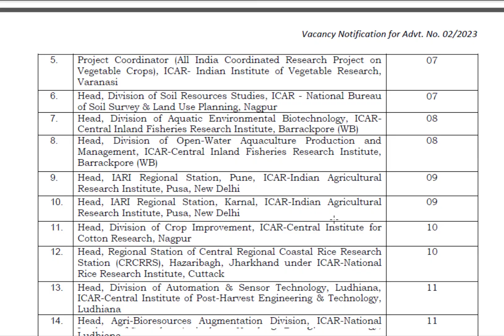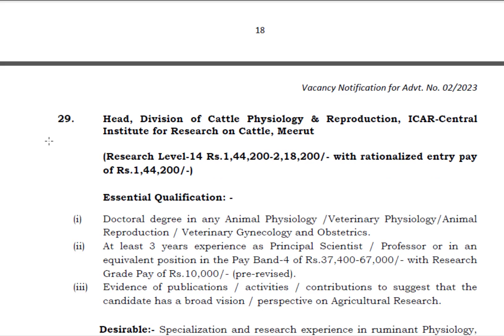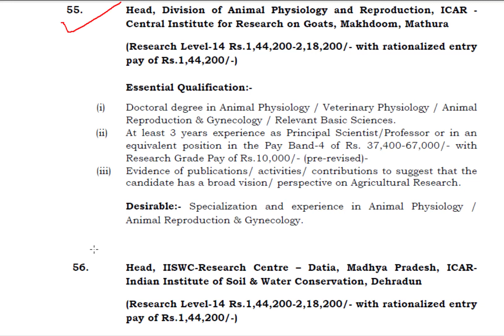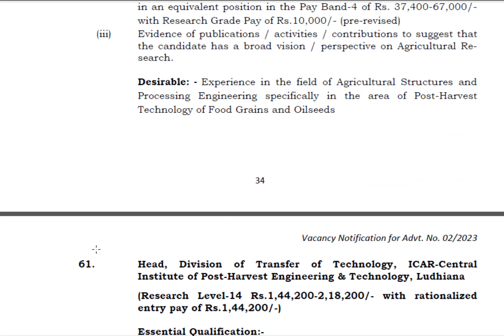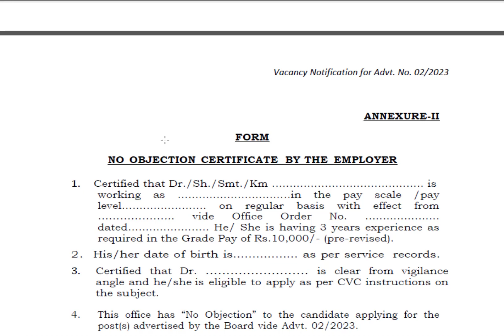Agricultural Scientist Recruitment Board (ASRB):Recruitment of 61 Non-Research Management (Non-RMPs)